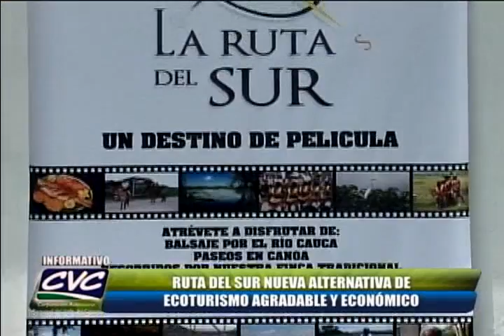Informativo CVC Programa 34 parte 3 -15 de julio 2010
Nuestro compañero Wilson García se gozó el lanzamiento de la nueva ruta ecoturística del sur, se trata de un recorrido que  combina balsaje, pesca, avistamiento de aves folclor, gastronomía y mitos y leyendas muy cerca del sur de Cali, veamos la nota.
INVITADO
Y precisamente en la nota veíamos a Carlos Alberto Gonzales, presidente de Funecorobles, y lo invitamos al programa para que nos hable más de cómo se gestó esta idea...
Informativo CVC es un programa de contenido medioambiental producido por Telepacífico para la Corporación Autónoma Regional del Valle del Cauca, máxima autoridad ambiental del departamento del Valle, Colombia. El programa se emite los días jueves a las 5 y 30 de la tarde por Telepacifico.